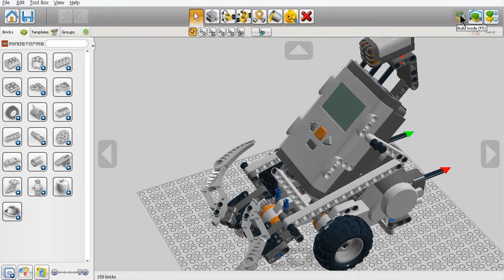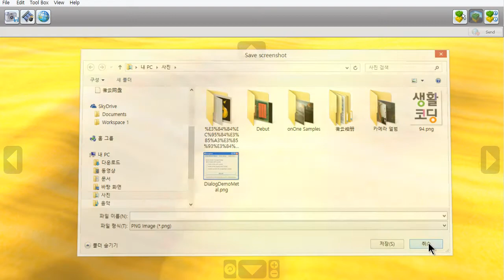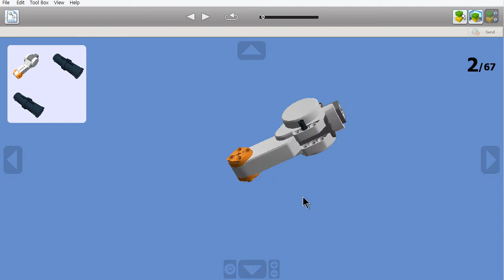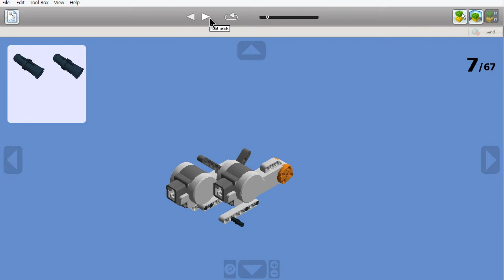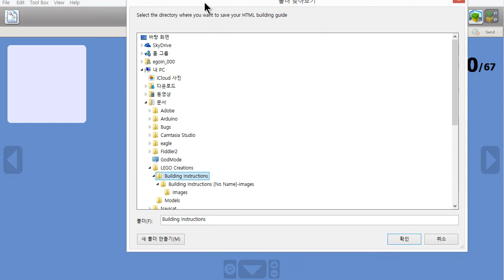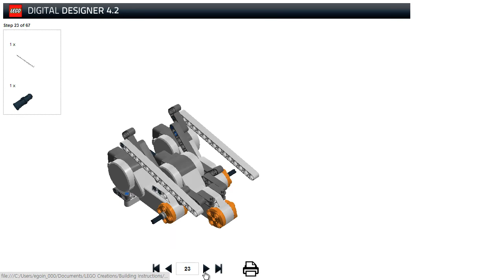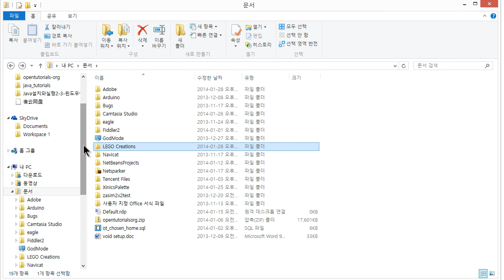Lego Digital Designer - 보기모드